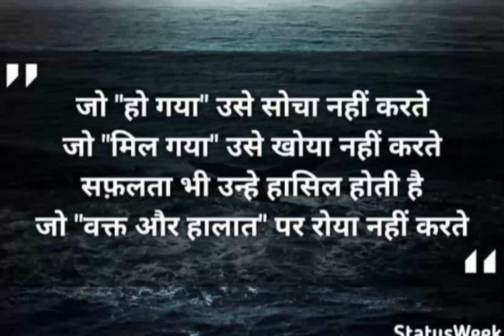Best motivation thought life change